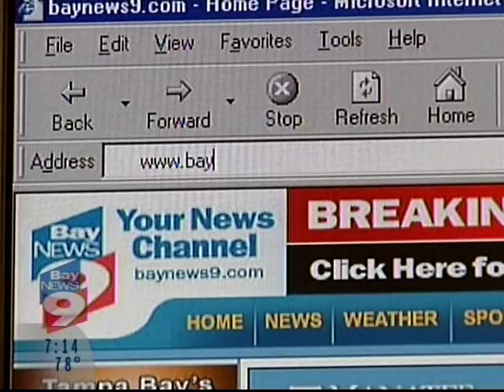Bed Bug Dog: A New Application of a Proven Technology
BedBugDog.com or (800)-MOLDDOG for more info on BedBug Detection K9's. Abbey is trained to detect bed bugs by scent to enable early detection of this emerging pest. Try BedBugDogs.org for more info on Abbey the Bed Bug Dog.